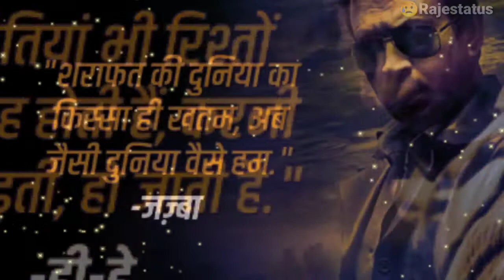Miss_you_irfhan_khan_ek_Achha_kalakar